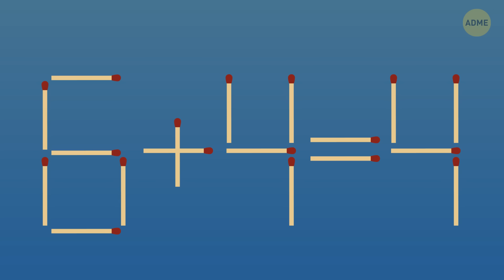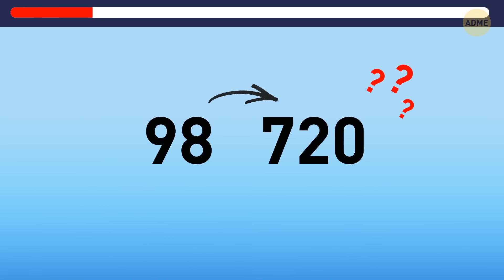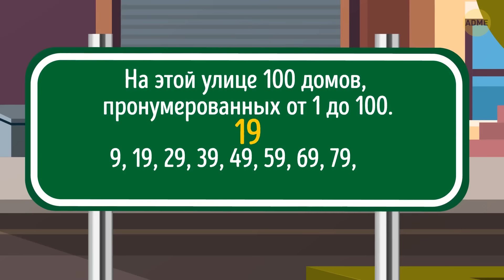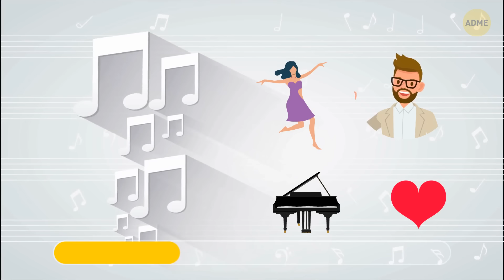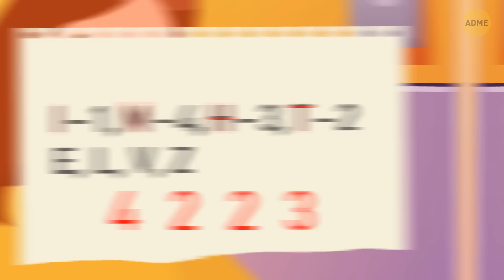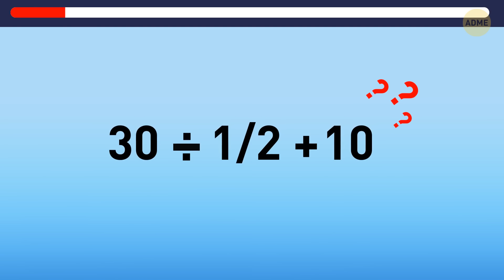Эти загадки для вашего ума как масло на тост